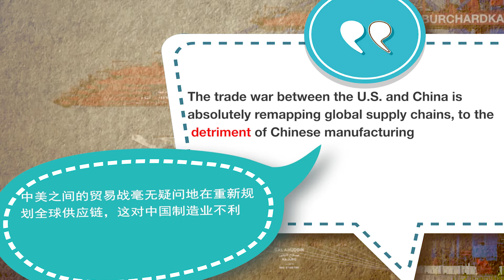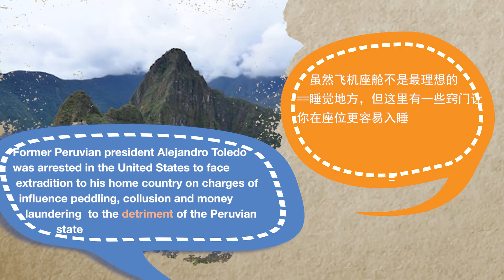新聞美語即時通 detriment 有害的、不利的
今天我們要學的詞是 detriment. detriment is spelled d-e-t-r-i-m-e-n-t, detriment.
detriment 的意思是有害的、不利的。 The trade war between the U.S. and China is absolutely remapping global supply chains, to the detriment of Chinese manufacturing.  中美之間的貿易戰毫無疑問地在重新規劃全球供應鏈，這對中國製造業不利。
Former Peruvian president Alejandro Toledo was arrested in the United States to face extradition to his home country on charges of influence peddling, collusion and money laundering to the detriment of the Peruvian state.  秘魯前總統托萊多在美國被捕，面臨被引渡回國接受對他侵害國家的錢權交易、互相勾結和洗錢的指控。
好的，我們今天學習的詞是 detriment, detriment, detriment .#3373（新聞美語即時通是由美國之音和中廣新聞網聯合製播，節目內容歡迎到中廣新聞網youtube收看收聽）